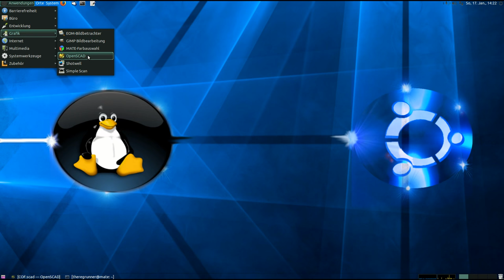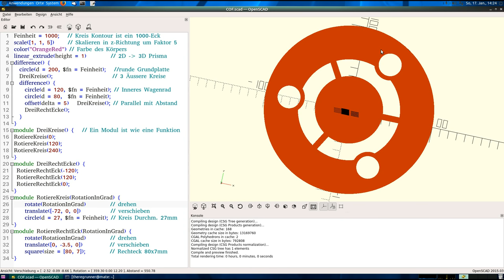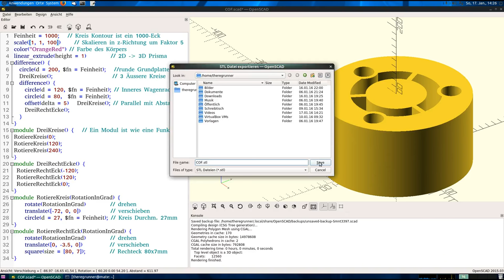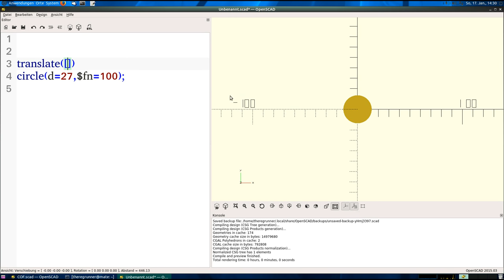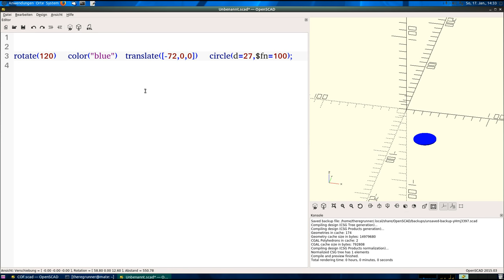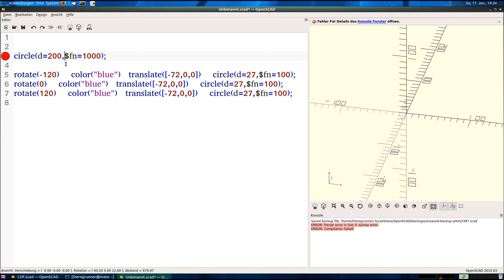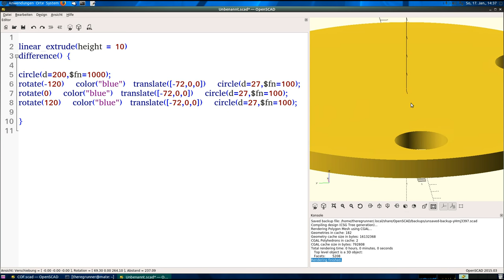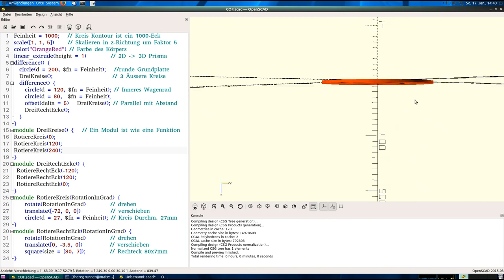OpenSCAD : 3D Modelle programmieren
PNG, DXF und STL Modelle z.B. für 3D Drucker erstellen.